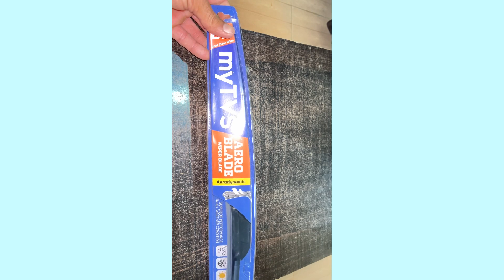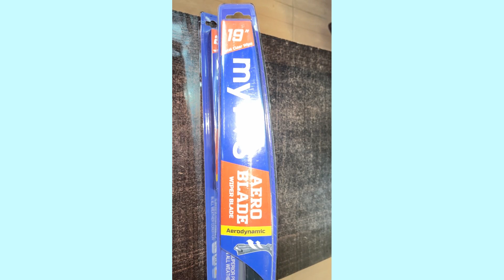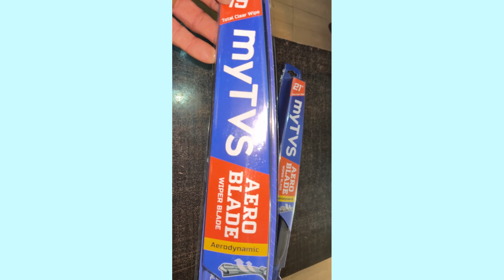Install Frameless Wiper Blades In Punjabi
How change a car wipers at home
- Purchase Link